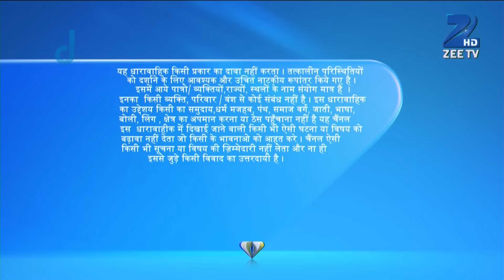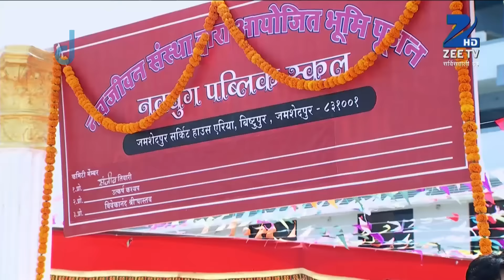Service Wali Bahu - Full Ep - 67 - Dev, Paya, Indu, Santoshi, Gulkand, Jogeshwar prasad - Zee TV